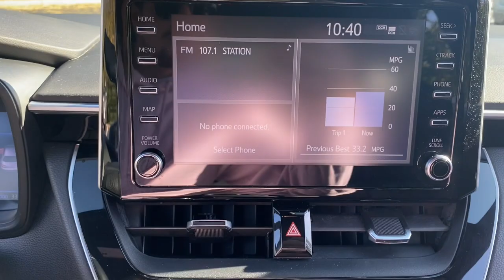2020 Toyota Corolla Delaware, Powell, Westerville, Dublin, Galena, OH T11351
Celestite grey Metallic Used 2020 Toyota Corolla available in Delaware, Ohio at Byers Toyota. Servicing the Powell, Westerville, Dublin, Galena, OH area.

Byers Toyota
1599 Columbus Pike